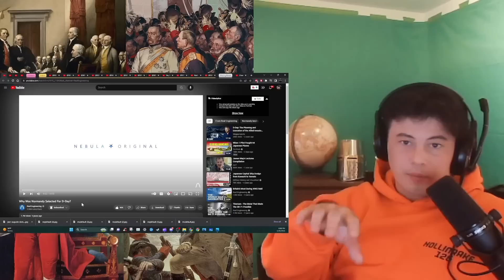American Reacts Why Was Normandy Selected For D-Day?